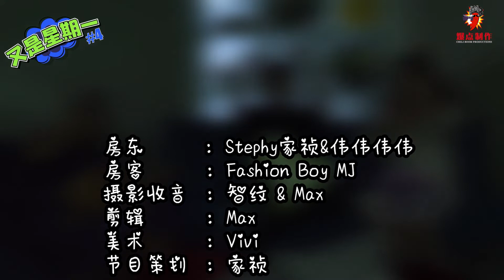【又是星期一：Fashion Boy MJ】你那么好就不要被我教坏！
【又是星期一 今天叫谁来开房】 Fashion Boy MJ
放弃电台主持人的工作机会，选择经营YouTube平台，结果连续3次与他人的合作的计划都没有开花结果，最后唯有自身一人继续闯！

到底是Fashion Boy MJ太难搞，还是有其他隐情呢？

每逢星期一晚上9点Youtube & 中国报网站播出